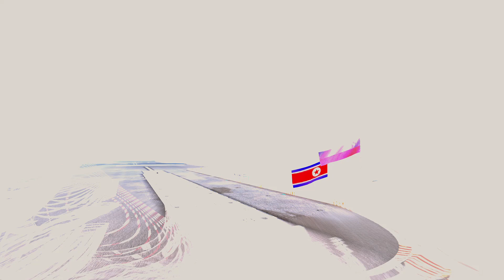Россия и Северная Корея в течение дня провели совместные испытания ядерной ракеты